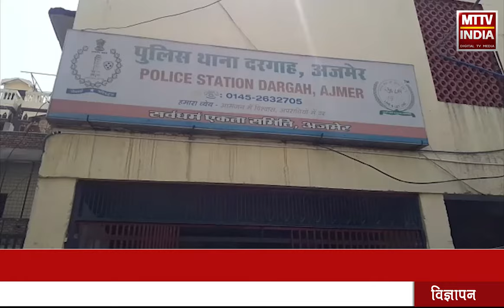AJMER NEWS | दरगाह थाना पुलिस की कार्रवाई | MTTV INDIA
दरगाह थाना पुलिस की कार्रवाई
दो स्मैक तस्करों को 10 ग्राम स्मैक के साथ किया गिरफ्तार
पुलिस जुटी स्मैक तस्करों के नेटवर्क को तोड़ने में